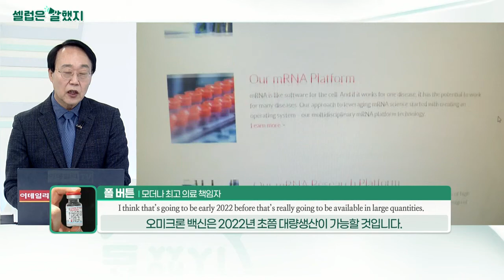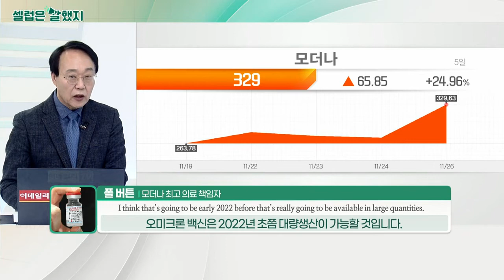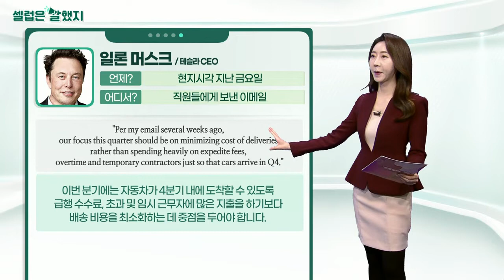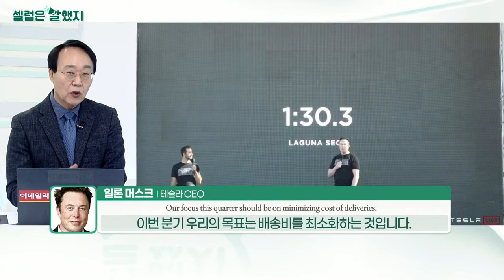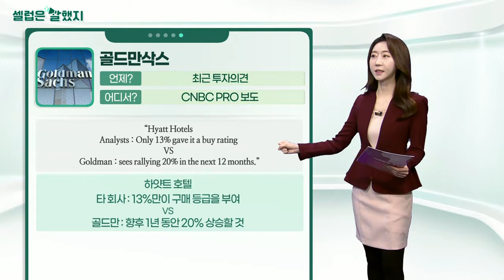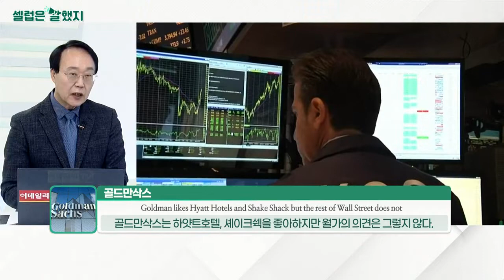폴 버튼(모더나 최고 의료 책임자) / 일론 머스크(테슬라 CEO) / 골드만삭스_셀럽은 말했지 (20211129)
폴_버튼(모더나 최고 의료 책임자) / BBC 인터뷰
“If we have to make a brand new vaccine I think that’s going to be early 2022 before that’s really going to be available in large quantities.”
만약 우리가 완전히 새로운 백신을 만들어야 한다면, 2022년 초쯤이면 실제로 대량 이용이 가능해질 것입니다.

일론_머스크(테슬라 CEO) / 직원들에게 보낸 이메일
From: Elon Musk
To: Everybody
Subj. Q4 deliveries vs. cost efficiency
보낸 사람: 일론 머스크
받는 사람: 모두
제목: 4분기 배송 VS 비용 효율성

"Per my email several weeks ago, our focus this quarter should be on minimizing cost of deliveries rather than spending heavily on expedite fees, overtime and temporary contractors just so that cars arrive in Q4."
이번 분기에는 자동차가 4분기 내에 도착할 수 있도록 급행 수수료, 초과 및 임시 근무자에 많은 지출을 하기보다 배송 비용을 최소화하는 데 중점을 두어야 합니다.

골드만삭스 / CNBC PRO 보도
“Hyatt Hotels Analysts : Only 13% gave it a buy rating VS Goldman : sees rallying 20% in the next 12 months.”
하얏트 호텔 타 회사 : 13%만이 구매 등급을 부여 VS 골드만 : 향후 1년 동안 20% 상승할 것

“Shake Shack Analysts : less than half gave it a buy rating VS Goldman : sees gaining 16% in the next 12 months.”
셰이크 쉑 타 회사 : 절반 미만이 매수 등급을 부여 VS 골드만 : 향후 12개월 동안 16%의 수익을 올릴 것